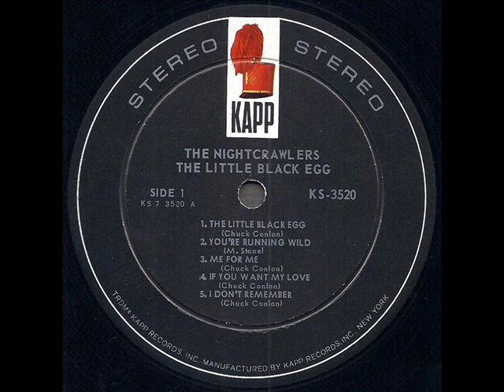The Nightcrawlers "The Little Black Egg" 1967 *I Don't Remember*